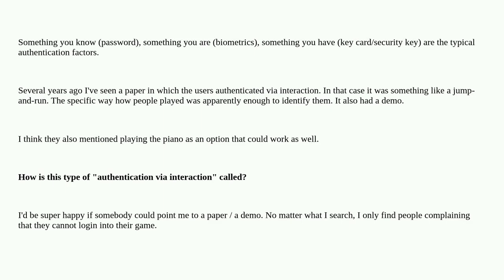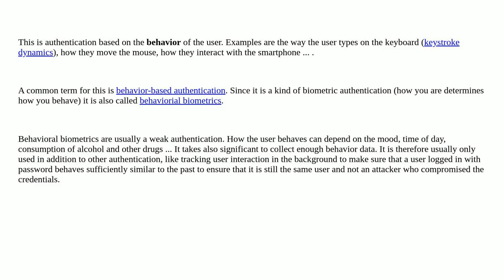Security: Authentication via User Interaction (Game play, using ML)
Authentication via User Interaction (Game play, using ML)

A special thanks goes out to the community

  biometrics authentication terminology